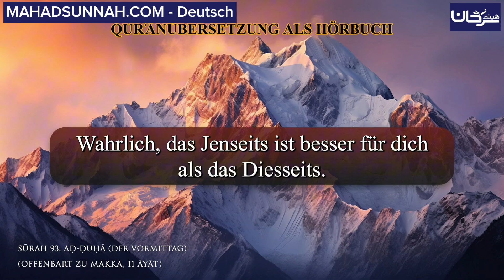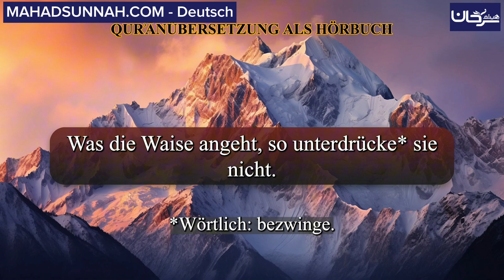SŪRAH 93: AḌ-ḌUḤĀ (DER VORMITTAG) ALS HÖRBUCH قراءة صوتية لترجمة معاني سورة الضحى باللغة الألمانية